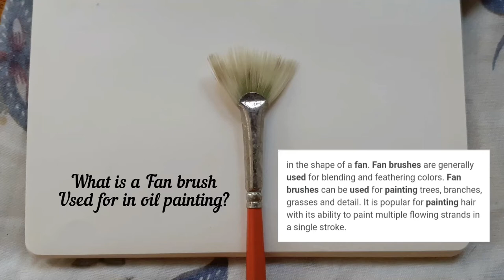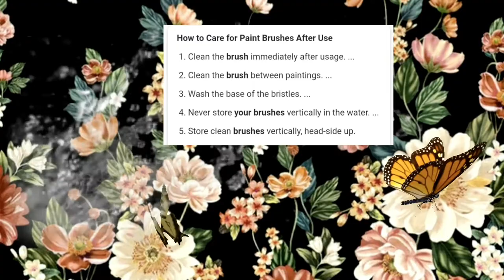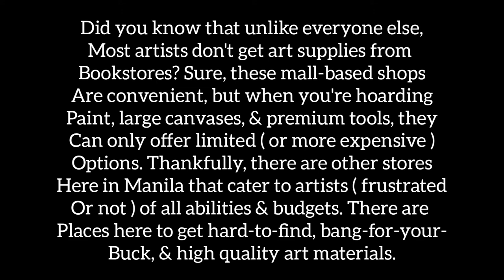My 25 year old Fine Art Paintbrushes | Nostalgia | Xid Rjea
Hi! In Today’s Vlog, I’m going to show you one of my Sentimental Values & that is are my Fine Art Paintbrushes. These brushes are still here with me up to now for 25 years. Unbelievable isn’t?Please enjoy watching & this is educational too. | Xid Rjea | Inspirational, Painting, Cooking, Unboxing, Reviews
Art
How I Edit My Intros, SketchPad Tour, Quarantine
Inspiration, Mouse & Laptop Unboxing, Pinay Youtuber, Youtuber Mom, Painter, Artist, Graphic & Design, Aesthetic Photography, Photo & Video Editor.

Instagram - Xid Rjea de Maulo